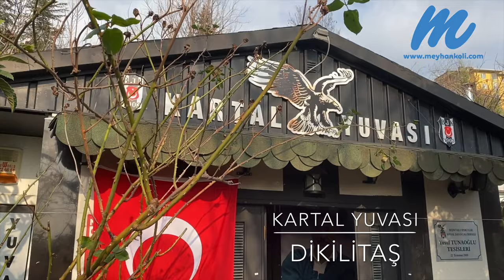Kartal Yuvası Restaurant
Kartal Yuvası Restoran Dikilitaş, Çetin Emeç Parkı içinde yer alıyor. Yaklaşık 3 yıldır Rakını Al Gel konsepti ile misafirlerini ağırlıyor. 90TL değerinde bir fix menüye sahip olan Kartal Yuvası Restoran'ın menüsünde kişi başı 2 meze 1 ara sıcak  1 salata  1 ana yemek bulunuyor. Yeşillikler içinde yer alan restoranın  ayrıca nargile kafeside bulunuyor.

Meyhankoli Restoran Hikayeleri videolarımız da bir restoranın başarı hikayesini de bir meyhanenin tarihi ağırlığını da aynı zamanda bir barın eğlenceye dair harcadığı çabayı da bulabilirsiniz. Geniş bir konu yelpazemiz var diğer bir deyişle; paylaşılacak hikayeleri dizginlemek istemedik.